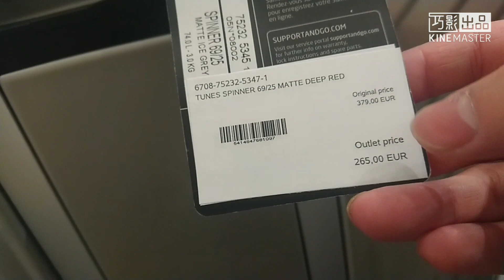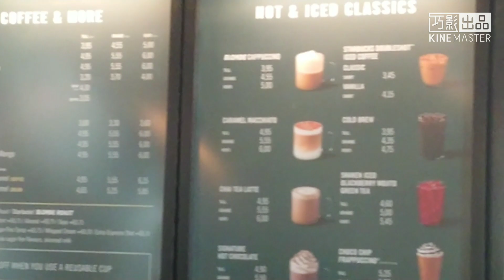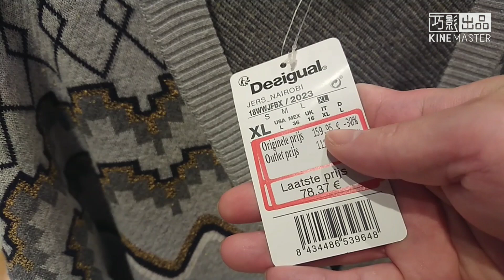Vlog | 荷兰名牌打折村，带你去看看什么叫折扣！！！【打开字幕】Designer Outlet Roermond 【subtitle】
Designer Outlet Roermond
Stadsweide 2, 6041 TD Roermond, 荷兰
Vlog记录美好生活系列